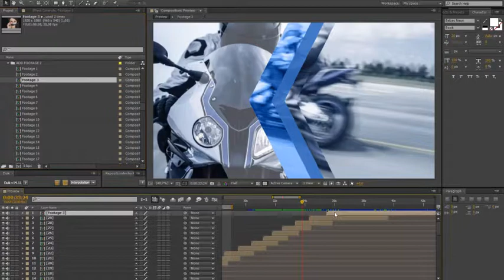Transitions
55 Transitions pack:
Multipurpose Clean transitions:
Corporate videos, presentations, slideshow, promos and other videos The possibility of instantaneous transitions A, B, C, D, etc …
Convenient to use in the Adobe After effects
Convenient to use in the Adobe Premiere Pro (Adobe Dynamic Link)

    Project features:
        Clean transitions
        + Includes 10 placeholde